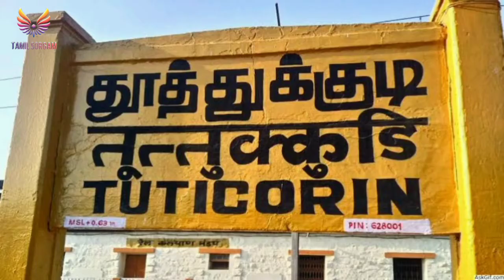Top 10 cities in Tamilnadu | TamilVistas | source : Wikipedia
Top 10 cities in Tamilnadu | Tamil Vistas | source : Wikipedia

List and places given for the cities in this video is not random it all by the source taken from Wikipedia pages of every individual Cities. Ranking is by the type of city whether may be Metropolitan or city then population is taken for ranking after to the type of city .

First 6 cities are metropolis :
1. Chennai
2. Coimbatore
3. Madurai
4. Trichy
5. Salem
6. Tirunelveli

Next 4 cities are city corporation
7. Erode
8. Tiruppur
9. Vellore
10. Thoothukodi